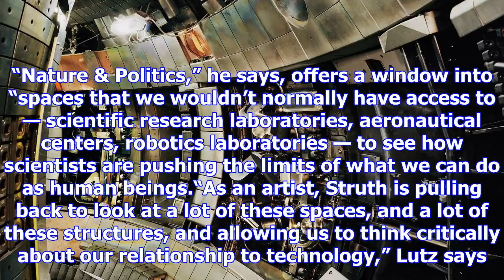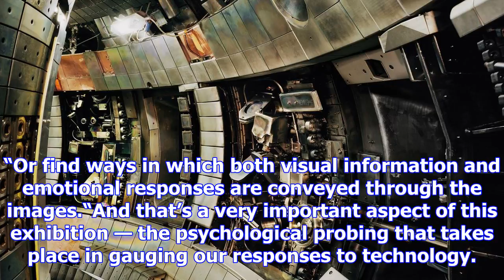His aim is true: st. louis art museum presents photos by thomas struth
Photography remains a fine art, even as taking a picture has never been more of a mass pastime. Just...